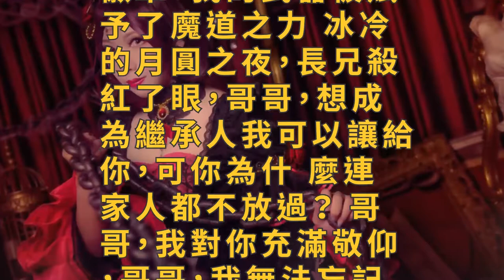王者榮耀露娜哥特玫瑰cosplay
角色：露娜 COSER:羽桑